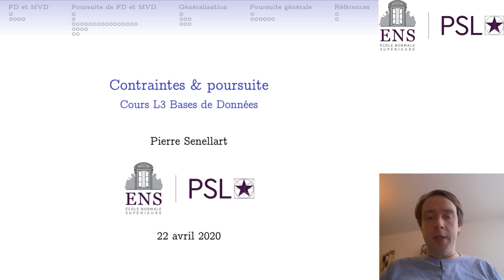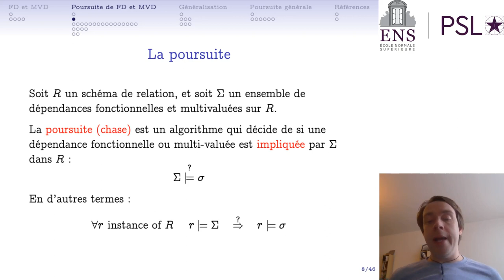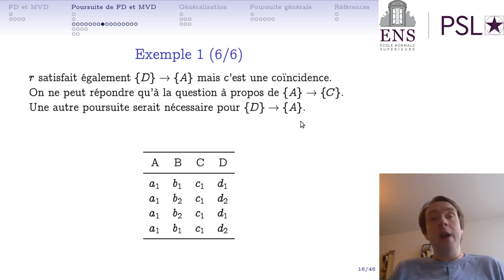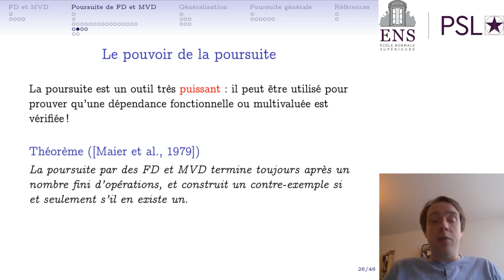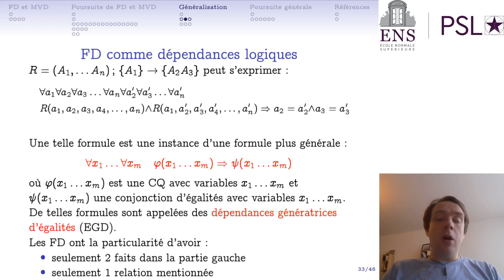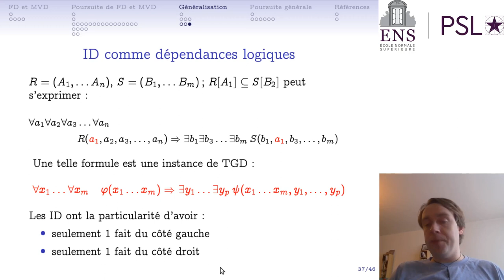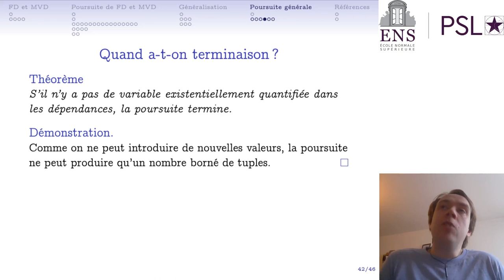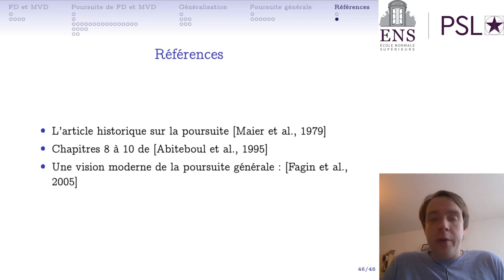Contraintes & poursuite, cours L3 ENS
Cette vidéo couvre la session « Contraintes & poursuite » du cours de bases de données de l'École normale supérieure (Université PSL) du 22 avril 2020.

Les transparents du cours (avec quelques corrections par rapport à la version présentée dans la vidéo) sont disponibles sur le Moodle (pour les élèves de l'ENS) et pour tous à l'adresse